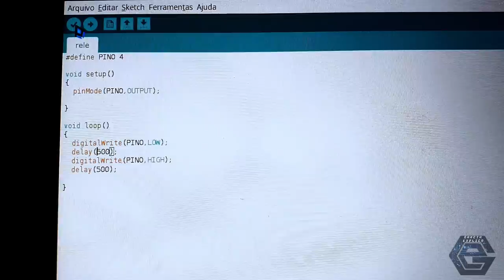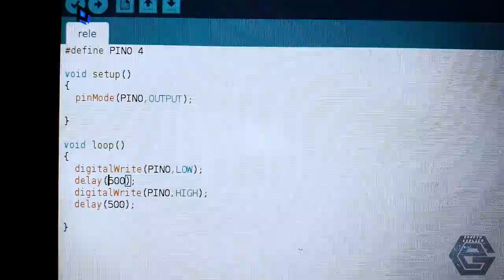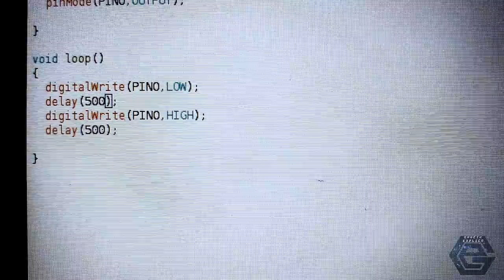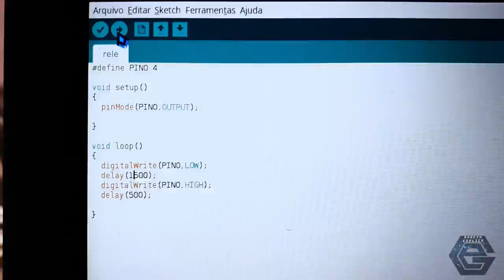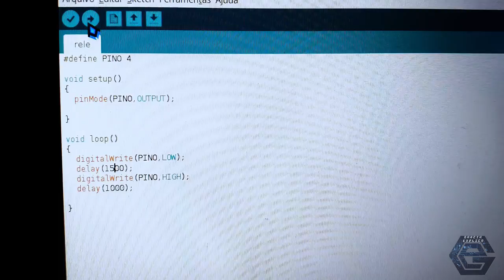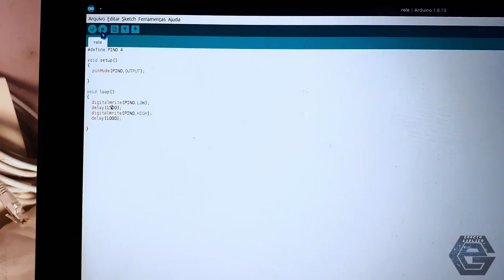[Video 19] Serie Arduino - Módulo Relé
LEMBREM-SE DE SEMPRE TER BASTANTE CUIDADO QUANDO LIDANDO COM ENERGIA ELÉTRICA!!!
Neste vídeo demonstro como controlar lâmpadas com o Módulo Relé e um Arduino.

Segue Link's

Arduino UNO
Módulo Relé

CREDITOS:
Para mais info sobre créditos as músicas: